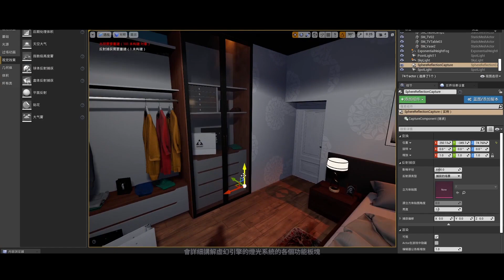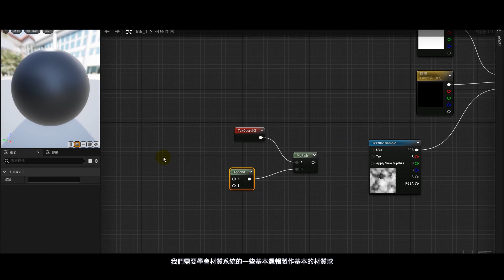【Tutorial Trailer | $69】UE5次世代遊戲場景關卡設計系統課程【案例教學】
UE5次世代遊戲場景關卡設計系統課程【案例教學】

包含内容: 高清視頻+工程檔
课程时长: 36小時10分鐘
使用軟體: 主軟件： UE5 輔助軟件：Maya、QuxielMixer，Photoshop（無版本限製，2014以上即可）
系統支持: 虛幻引擎官方配置以上
工程文件: 資產模型、貼圖紋理、參考圖